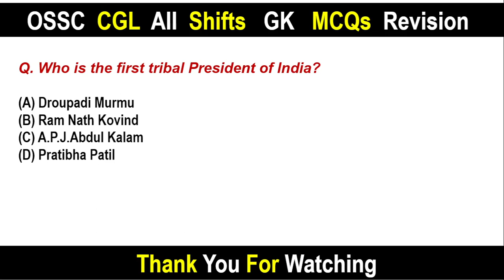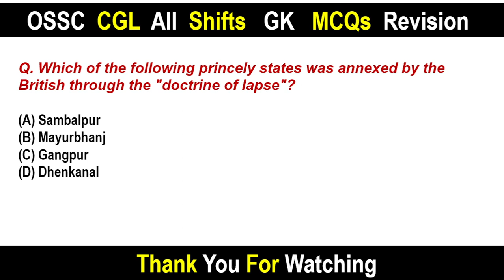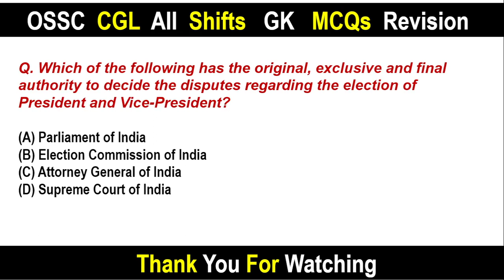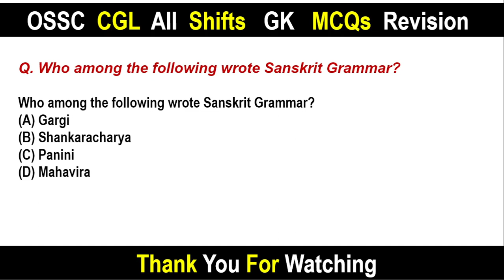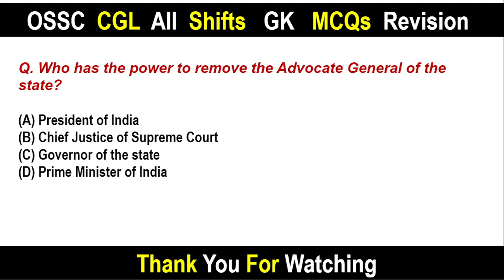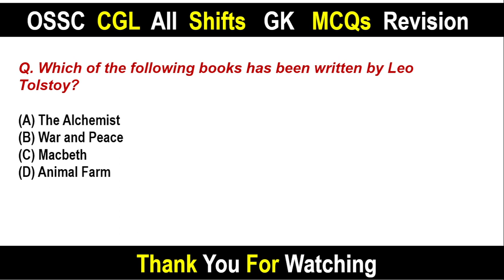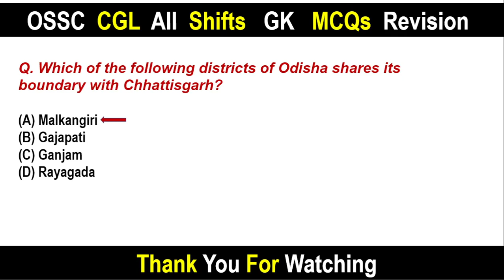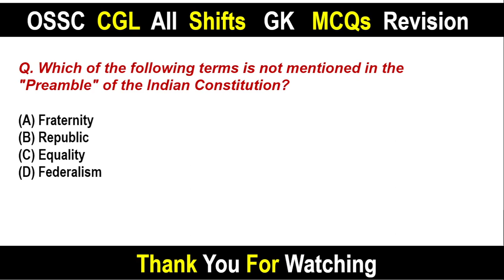Odisha CGl All GK Questions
About The Video :
Here I presented Important ossc cgl 2022 exam   MCQs